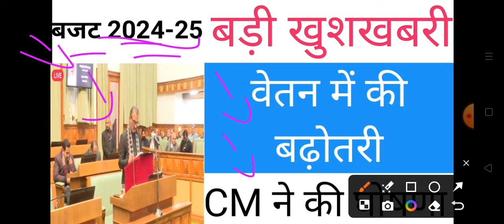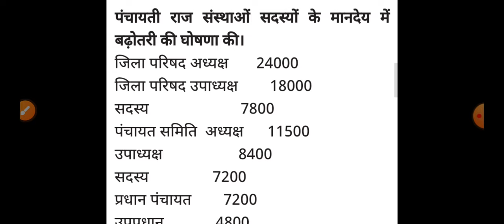हिमाचल बजट में वेतन में बढ़ोतरी, Himachal Pradesh Breaking News